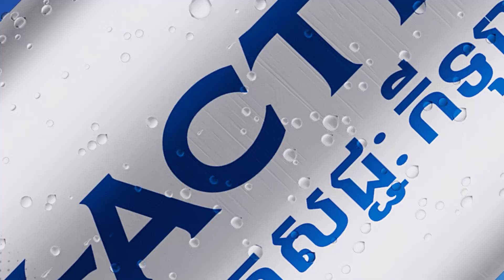បណ្ដុះស្មារតីកីឡា និង​ជួយសង្គមដល់កុមារ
លោក លុយ គឹមសាន គ្រូបង្វឹកក្រុមបាល់ទាត់វិទ្យាល័យជ័យវរ្ម័នទី៧ បាននាំកុមារ កុមារី នៅអង្គការ Happy Chandara ចូលរួមទិវារត់ប្រណាំងភ្នំពេញពាក់កណ្ដាលម៉ារ៉ាតុងអន្តរជាតិ នៅព្រឹកថ្ងៃអាទិត្យ ទី១៦ ខែមិថុនា ឆ្នាំ២០២៤ នេះ។